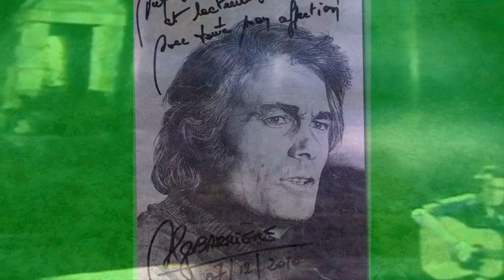Alain Barrière, UN POETE, version 2024, interprétée par Gérard Vermont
la face b du tube "tu t en vas" en 1974.
Merci à Eric pour les arrangements et la mise en place.